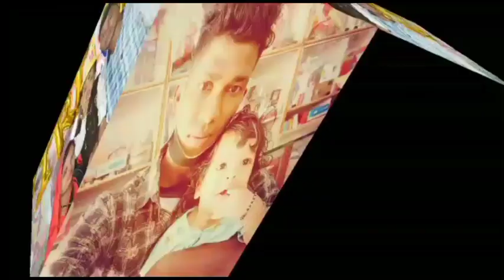Laxmi maa ଙ୍କ ପ୍ରଥମ ବରଦାନ, ମାର୍ଗସିର ମାସରେ କେମିତି ମିଳିଲା ? 3 ବର୍ଷ ପୂ୍ବରୁ କଣ ଥିଲା ll Liyans lifestyle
Laxmibmaa baradana odiablogvideo odisha odia Liyanslifestyle liyansvideo# odiavideo#viralvideo